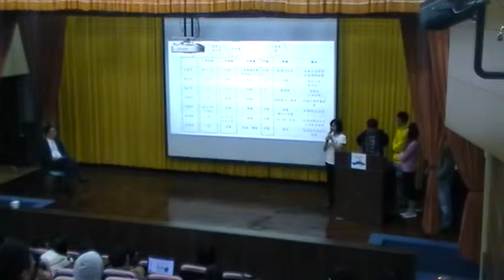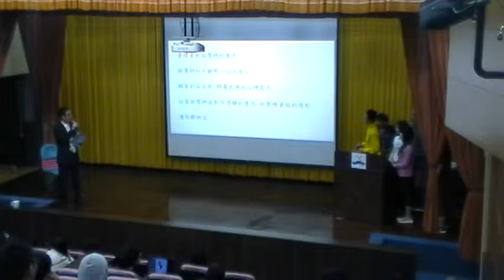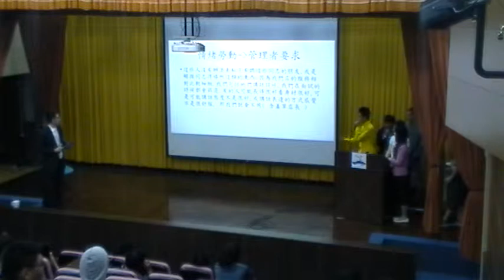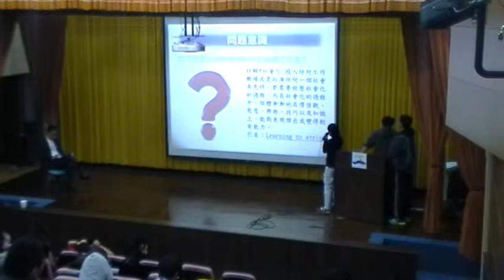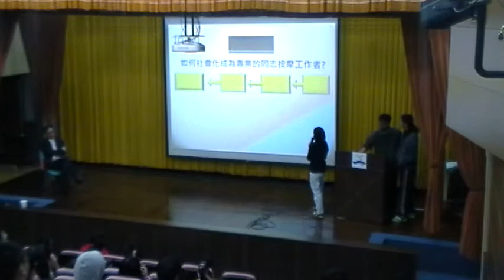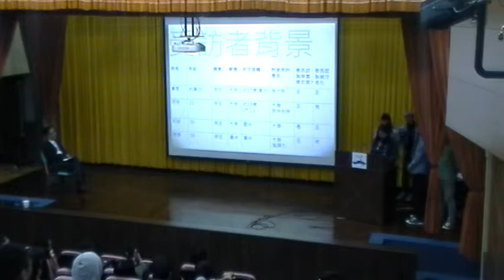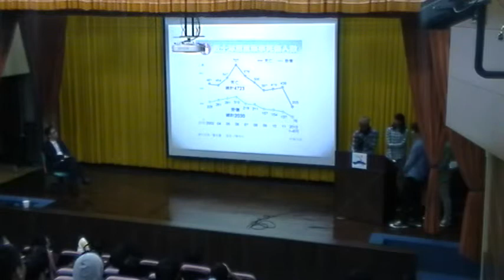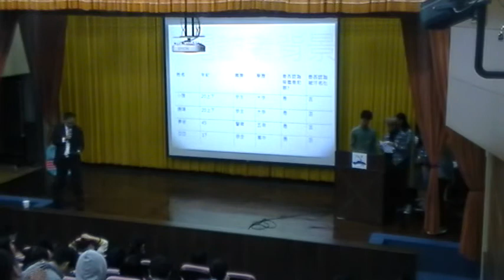《國立中山大學》社會學(王宏仁教授)39